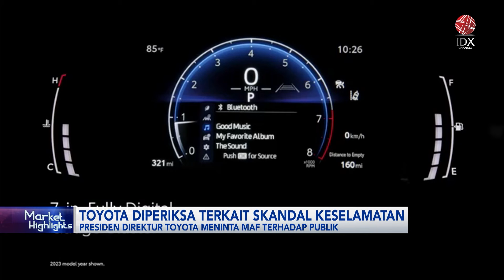Kembali Tersandung Skandal Keselamatan, Toyota Diperiksa | IDX CHANNEL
Perusahaan otomotif besar asal Jepang, Toyota, diperiksa terkait skandal keselamatan. Manajemen Toyota dinilai mengelak dari sertifikasi uji keamanan yang kendaraan yang dilepas ke pasar.